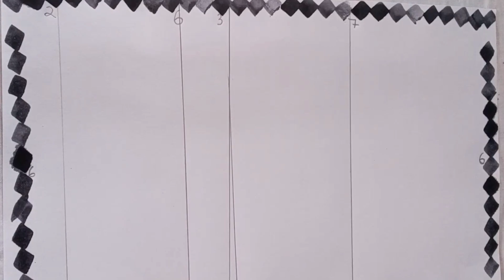How to learn Arabic calligraphy for beginners tutorial art calligraphy